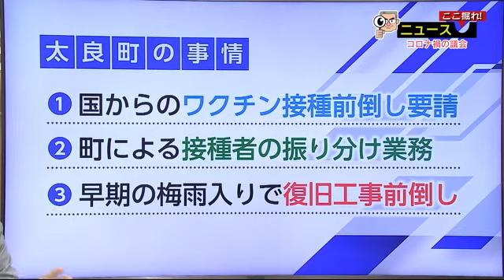コロナ禍の地方議会 なぜ一般質問中止に？ (21/06/24 19:25)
新型コロナの第一波が押し寄せた去年3月以降、全国各地の自治体で、コロナ対策として、議会の一般質問の中止などが相次ぎました。コロナ陽性者数が減少傾向にある今年の6月議会でも、佐賀県内では太良町議会が唯一、去年に続いて一般質問を中止しました。どういう意図があったのでしょうか。今回の「ニュースここ掘れ」は、コロナ禍の議会について考えます。解説主幹の宮原さんです。

【宮原拓也解説主幹】太良町は人口8400人。県内では玄海町、大町町に続いて人口の少ない町です。また、職員数はほぼ100人。人口5千人から1万人規模の自治体は全国に95ありますが、この中でも職員数は下から数えた方が早い。とはいえ、私も最初は、議会は民主主義の根幹。いくらワクチン接種業務などで忙しいとはいえ、おかしいのではと疑問を感じました。永淵孝幸町長に、その背景を聞きました。

【永淵孝幸町長インタビュー】「コロナのワクチン接種について、まずは9月上旬を予定していた。ところが国から65歳以上は7月末に何とか終わらないかと相談があり、総務省からも電話があり、これは1ヵ月以上前倒ししなければ大変だなと、職員と協議した。議会となると資料作成、担当課長含めて業務が過多になっていくということで、一般質問の話が出て、議長に一般質問を今回はこういった事情でよかったら中止できないでしょうか、と。」

【宮原拓也解説主幹】コロナ業務以外でもいろいろな業務があるようだが？
【太良町・永淵孝幸町長】「昨年7月に豪雨災害で100ヵ所あまりの大きな被害があった。被害額はおよそ11億円。その工事を繰り越している。去年できなかったため。繰り越した分を早く終わらせて、もし今年も災害があれば費用は翌年に繰り越しできないので早く終わらなければならない。今年は梅雨に早く入ったので、これは大変だと。」

【宮原拓也解説主幹】整理しますと、太良町が業務過多になった理由は3つあるようです。まず、国からのワクチン接種前倒し要請があったこと。二つ目は、太良町では他の自治体と違って、町民から受けたワクチン予約の内容が一度町に戻ってきて、町の担当者が町内3カ所の病院に振り分ける作業を行っていること。さらに、三つめは町長が指摘していましたように、今年は去年よりほぼ1か月早く梅雨入りしたため、災害復旧工事も前倒しとなったことですね。

【キャスター】菅総理の肝いりでワクチン接種を急げ、という大号令がかかりましたが、こうした職員が手薄な小さな自治体を直撃している実態が分かりますね。【宮原拓也解説主幹】その通りですね。地方の小さい自治体の議会の在り方を聞きました。

【宮原拓也解説主幹】去年の6月議会に続いて、今回も省略ということだが議会軽視ではないか、という見方もできるが？
【太良町・永淵孝幸町長】「今回のコロナの件についていろいろな議案、補正予算を上げるとき支援事業なども議会の全員協議会に諮る。他の補助事業についても予算が伴うもの、伴わないもの全員協議会で話をする。一般質問はあくまでも1対1でのやりとり。しかし、そいうった事情を全員協議会の中で話をするというのは、全議員からいろいろな話が聞けるし、一般質問だけが議会活動ではないし、議案を出したとき、議案に対して議員の思いを話してもらえばいい。そこが一番大事なところでもあるのかなと。

【宮原拓也解説主幹】通常、議会は開会して一般質問、代表質問がある、というのが議会のパターンだが議会の形も考え直さないといけない？
【太良町・永淵孝幸町長】
「一般質問をやめた、というのはいろいろ批判があるというのは覚悟の上。一般質問をしたいような案件については、事前に議員に知らせようということで、今回は特にコロナの件については十分説明して町民にも各戸にチラシを配って知らせるようにしている。」

【宮原拓也解説主幹】地方議会は年4回の本会議が開かれます。しかし、大きな課題がある時ばかりではない。確かに、一般質問を飛ばすというのは、異常事態ではありますが、議会側との協議があれば、緊急時の特例として「簡略型議会」というのも検討していいと思います。一方で地方議会での質疑、答弁というのは、形骸化が言われて久しい。議員側のパーフォーマンスだったり、行政側との馴れ合いでの質疑応答が多く、「学芸会」との批判も強いんです。コロナはある意味で、日常生活を見直すいい機会とも言えますが、議会もしかりです。人口減で地方は疲弊しています。太良町の場合も、毎年100人が減り続けています。町の仕組み、行政手法、議会の在り方など、コロナを機に新しい枠組みを考えるいい機会かもしれません。